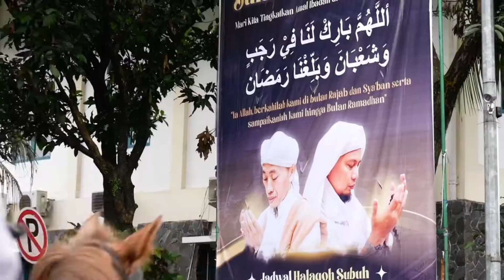Berkudalah kalian karena perintah Allah & Rasul-Nya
Berkudalah kalian karena perintah Allah & Rasul-Nya, Az-Zikra Horse Club Sentul Bogor masjid Az-Zikra Sentul Bogor.